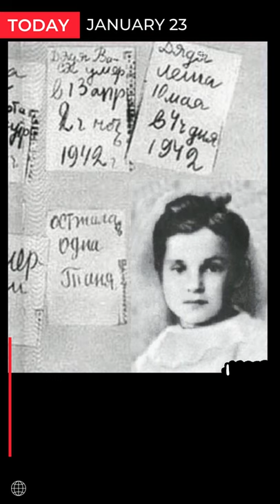23 January 1930 Tanya Savicheva Leningrad girl, author of the blockade diary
Tanya Savicheva Leningrad girl, author of the blockade diary
News from Russia and Europe.